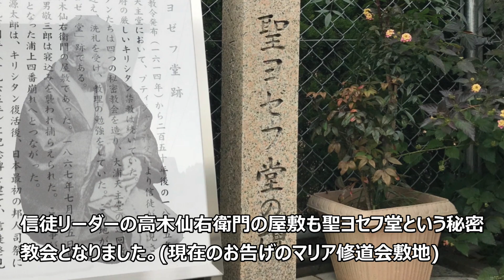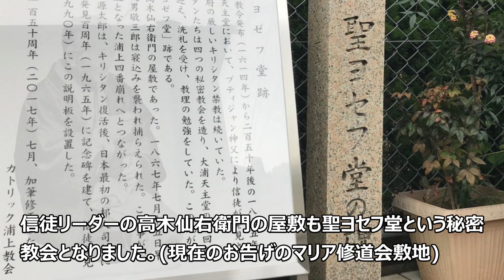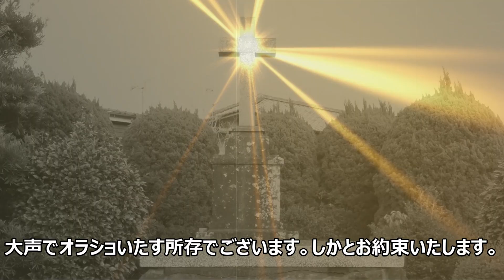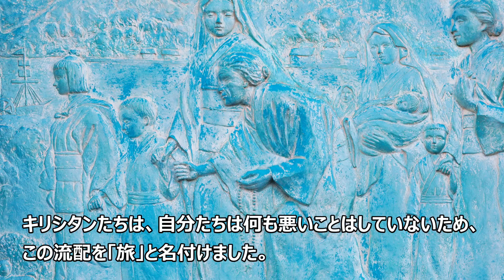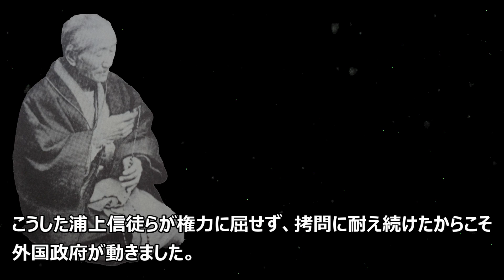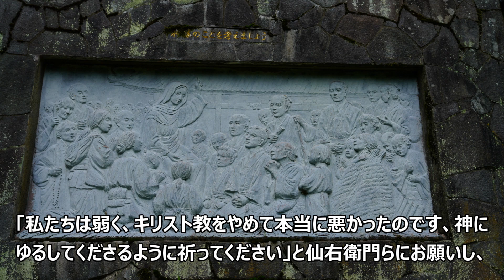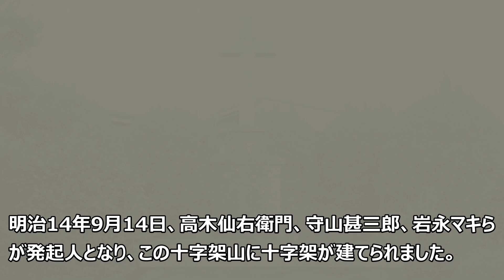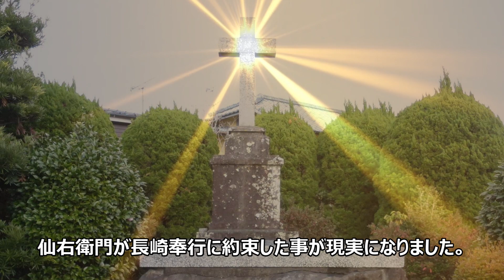【浦上四番崩れ】明治政府のキリシタン弾圧 高木仙右衛門 十字架山の由来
1867年（慶応3年）、潜伏キリシタンとして信仰を守り続け、キリスト教信仰を表明した浦上村の村民たちが江戸幕府の指令により、大量に捕縛されて拷問を受けました。間もなく江戸幕府は瓦解しますが、幕府のキリスト教禁止政策を引き継いだ明治政府の手によって村民たちは総流罪とされました。

00:00　黒船来航
01:03　幕府の弾圧
04:30　仙右衛門の夢
05:27　浦上村総流配
06:46　津和野への旅
09:04　旅の終わり
10:13　夢の実現
12:25　浦上天主堂

参考文献：浦上四番崩れ
映像・画像：現地取材。